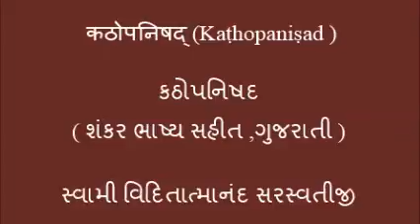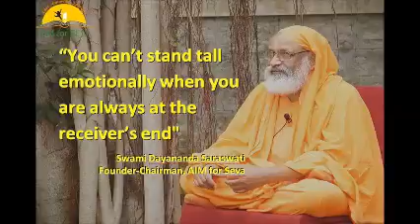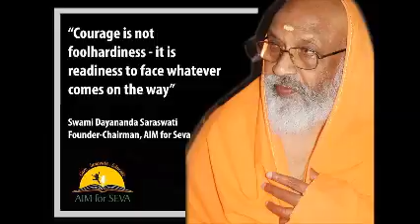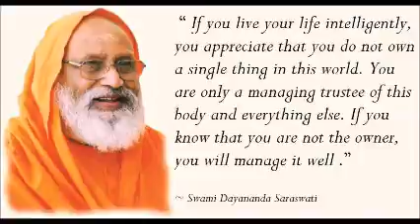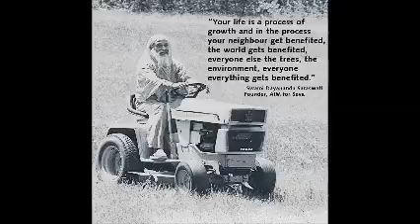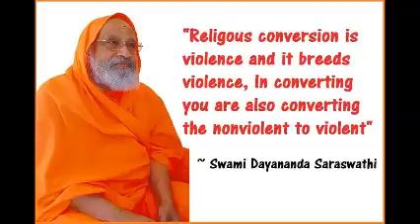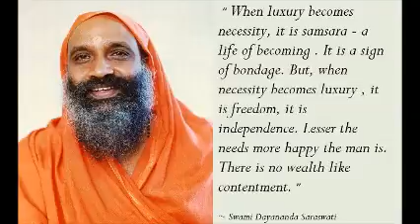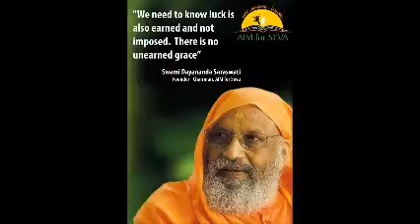37 કઠોપનિષદ શંકર ભાષ્ય સહીત Kathopanishad